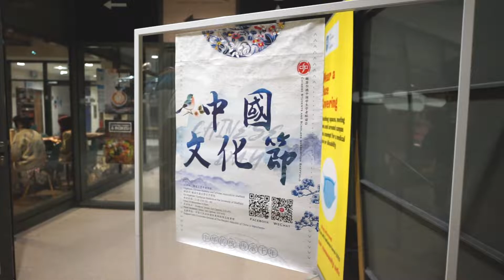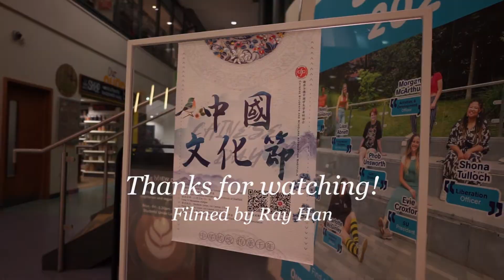CSSA Chinese Day 2021 | Event Video Shot with Sony A7II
Hi guys! This is a video taken at the University of Sheffield Octagon, an event held by the CSSA Chinese Society to promote Chinese culture to university students.

Gear used: Sony A7II + Zeiss 55mm f/1.8